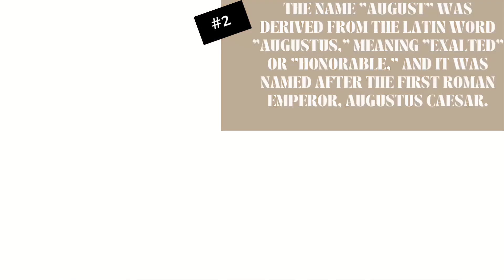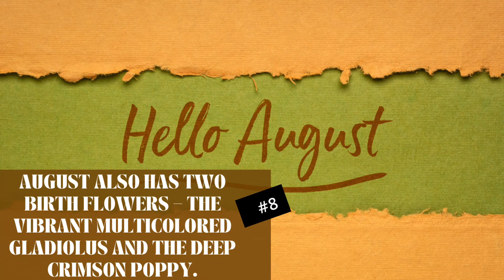August Awesomeness: Unveiling the Fascinating Facts of the Eighth Month ||Facts and Information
"Welcome to our August Facts Extravaganza! 🌻📅 Join us as we uncover the intriguing history, unique celebrations, and fascinating events that make the eighth month of the year so special. From ancient origins to modern traditions, get ready to be amazed by the wonders of August! 🌠🎉

Music /Audio - Refreshing by Megan Wofford